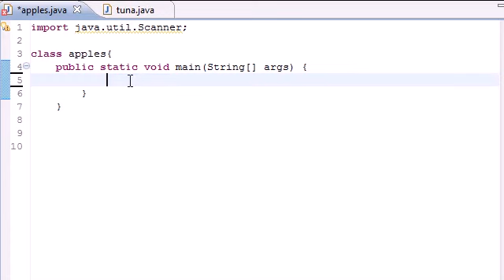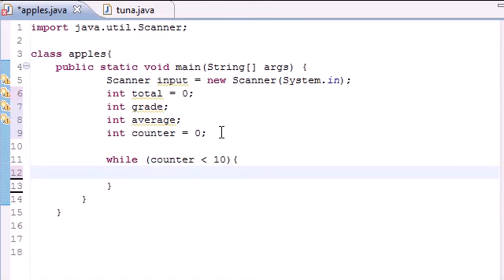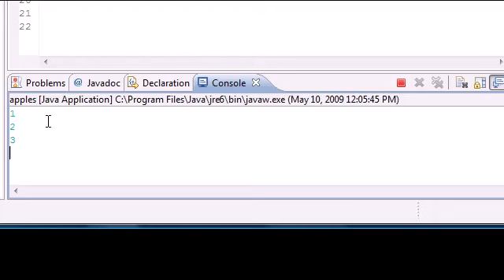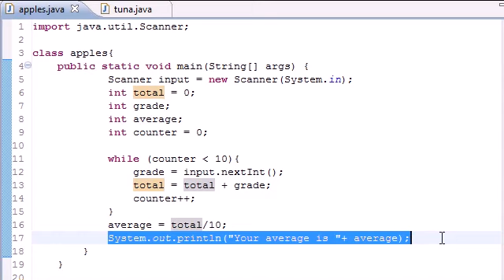Java Video Tutorial Part 21 | Simple Averaging Program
How to build a simple program that averages 10 numbers in java.